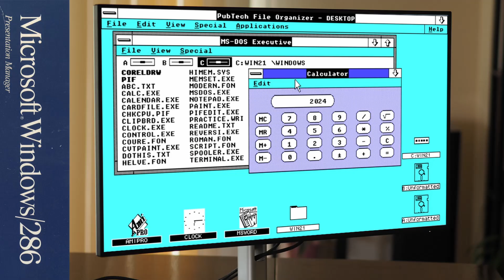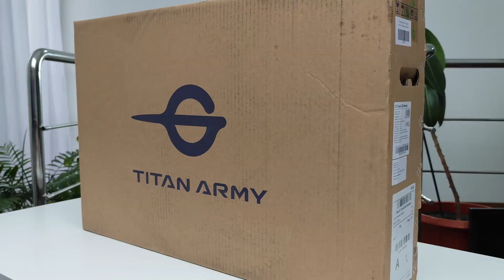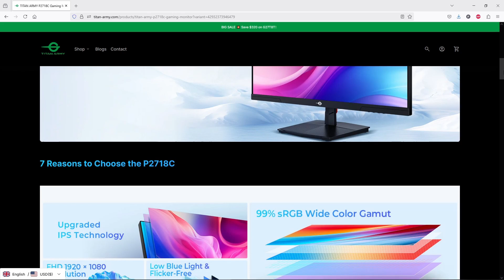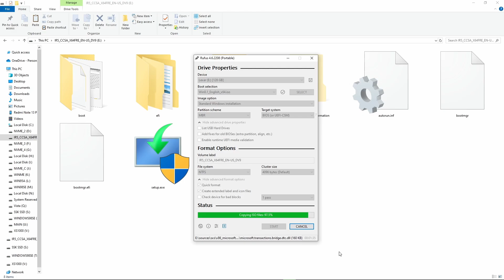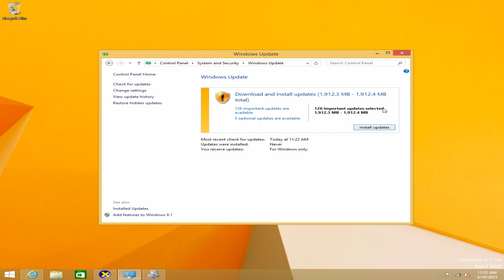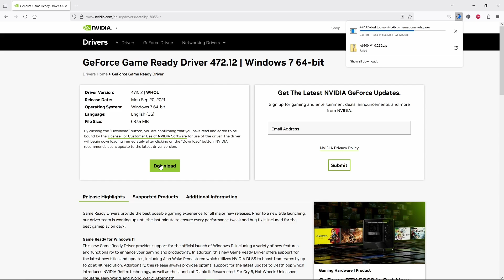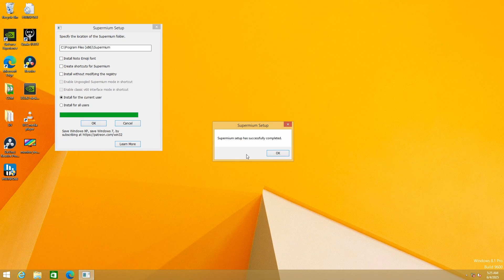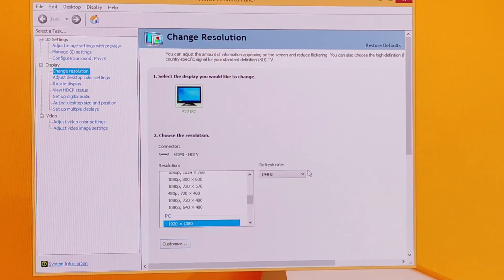Windows 8.1 in 2025: RTX GPU, NVMe, USB 3.2 & a 27” Titan Army Monitor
Today, we're adding Windows 8.1 to the 'Old Windows on Modern Hardware' series. I’m building a fully modern desktop around it, featuring a Socket 1700 CPU, NVMe SSD, USB 3.2, a big E-ATX case, and a brand-new 27" IPS 144Hz monitor from Titan Army.  Does this 2013 OS still hold up? Spoiler: It’s smoother than expected!

Gaming Notes: Windows 8.1 is limited to DirectX 11.2, so no RTX via DirectX 12, but Vulkan-based games like Quake 2 RTX run great!

In This Video:

* Installing Windows 8.1 on 13th-gen+ hardware (spoiler: it works!)
* Driver support for modern GPUs (RTX cards on Windows 8? Kinda!)
* Gaming on Windows 8.1 in 2025 (DirectX 11.2 limitations, but Quake II RTX runs!)
* Is Windows Update still working? (Surprisingly, yes!)
 * Browsing the web in 2025 (Firefox 115 ESR & Supermium still work!)